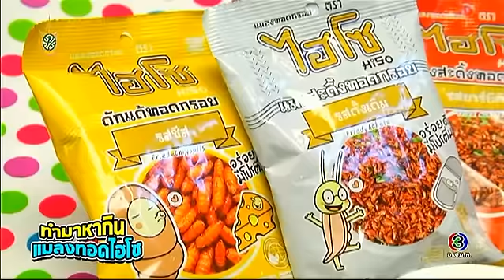เก้ง กวาง บ่าง ชะนี | ฮาย อาภาพร | 27-05-59 | TV3 Official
ออกอากาศทุกวันพฤหัสบดี-ศุกร์ เวลา 11.00 น.
ผู้ดำเนินรายการ : ไก่ สมพล, อ้น ศรีพรรณ, ท็อป ดารณีนุช